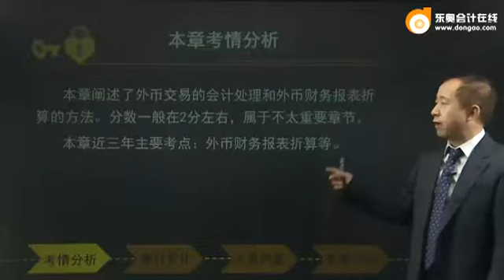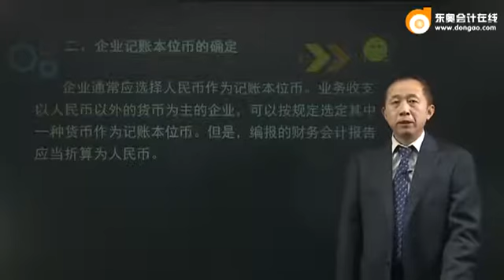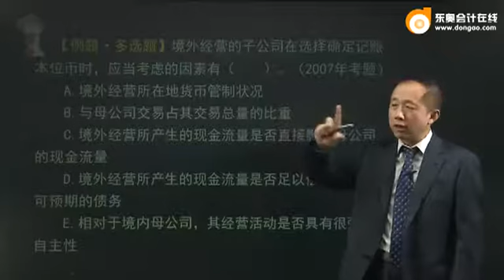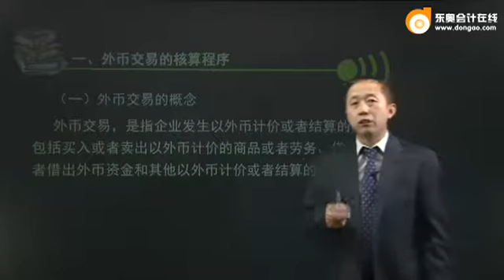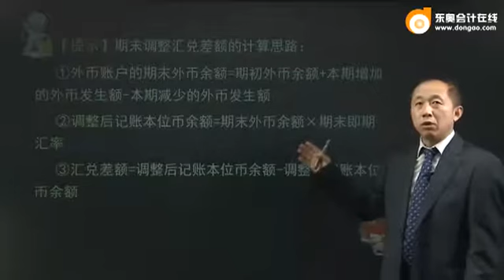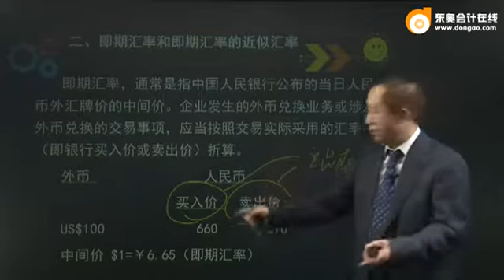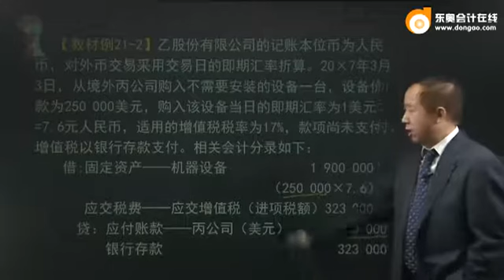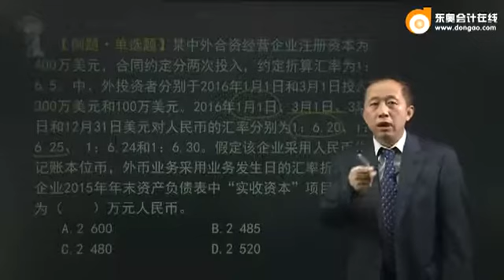16zkkj zzfjc 099 2101 dsp